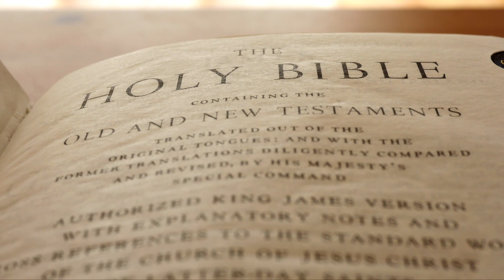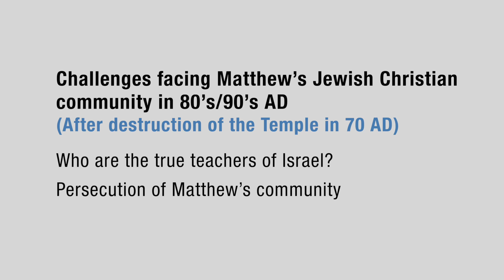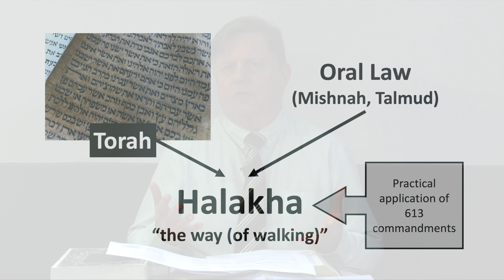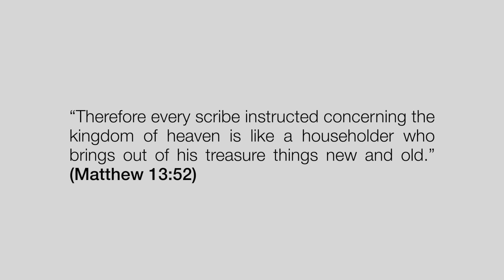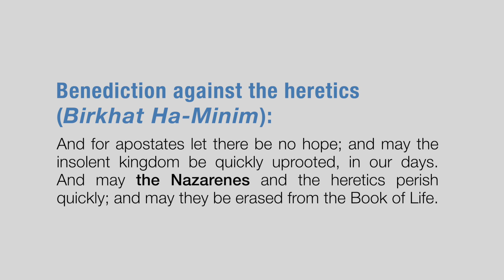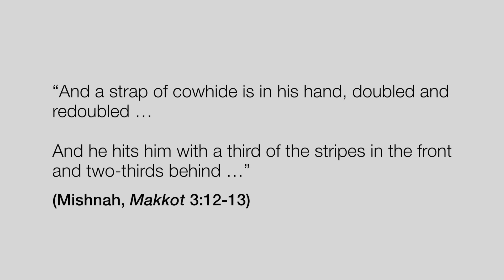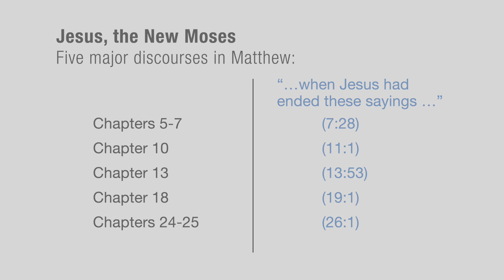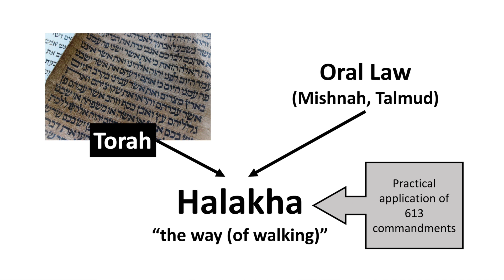Matthew 7:28–29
Matthew 7:28–29 (New King James Version)
And so it was, when Jesus had ended these sayings, that the people were astonished at His teaching, for He taught them as one having authority, and not as the scribes.